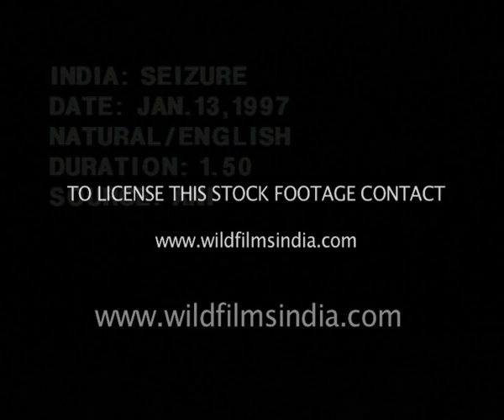Farooq Leghari : Pakistan has shown its ability to tackle difficulties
The president said Pakistan has shown its ability to tackle difficulties in the past and a hard-working population and a resilient economy a better and prosperous future awaits the country discussing  the forthcoming elections the president said all arrangements have been made for the hiding of free fair and transparent elections on 3rd February as announced by him he said all baseless doubts and fears should now be put to rest President Farooq Leghari pointed out that the caretaker government introduced some changes in the electoral laws to make the elections more transparent and to bring a better quality of Public representatives.